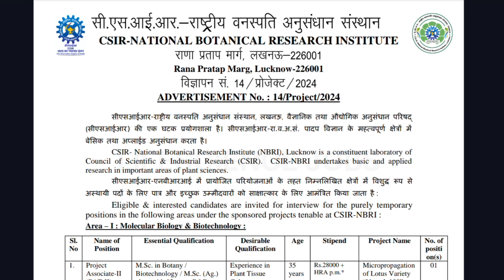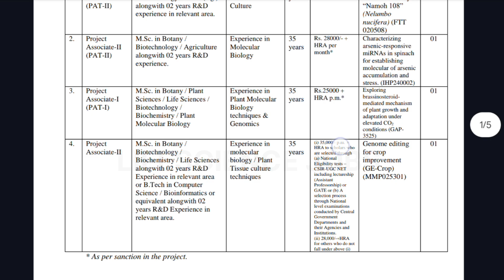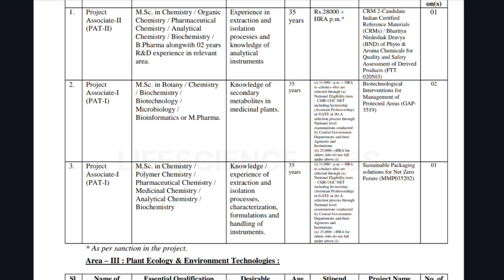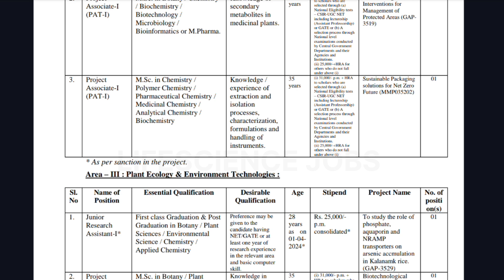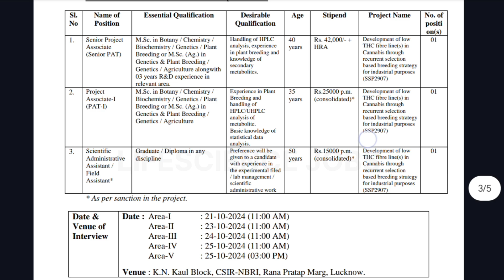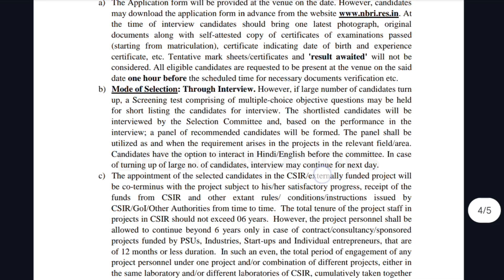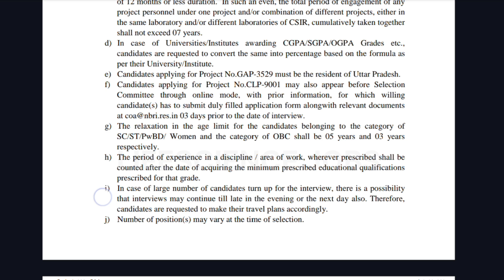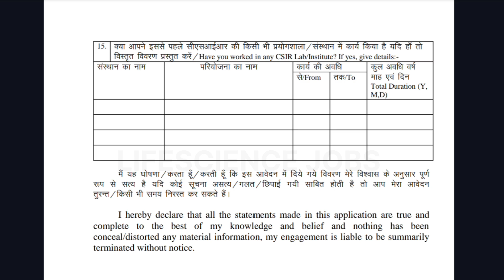CSIR NBRI Lucknow hiring Freshers | Msc Biotech botany chemistry Lifescience jobs | government job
CSIR National botanical Research Institute at Lucknow hiring Freshers and experienced for Project associate role and candidates with Msc in botany , biotechnology , biochemistry, agriculture , plant molecular biology , chemistry , analytical , pharmaceutical , Genetics, environment science , forestry , bioinformatics & Lifescience are eligible